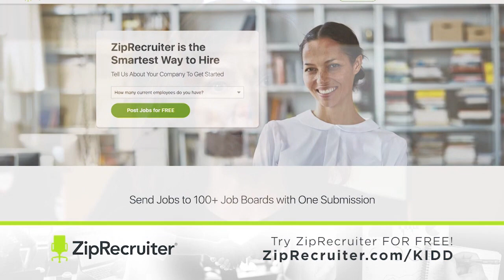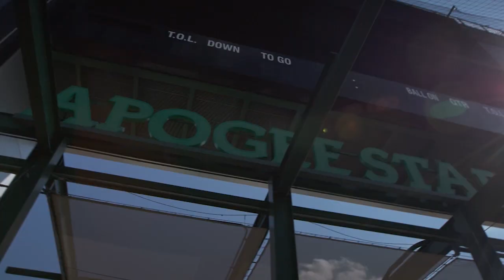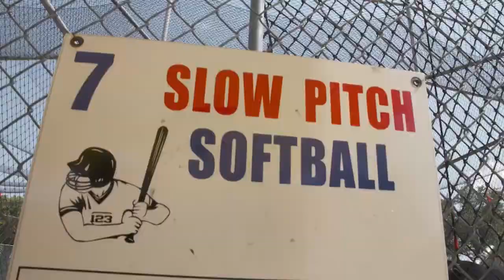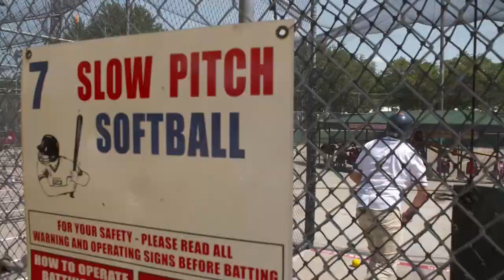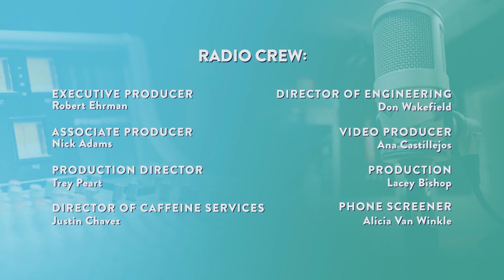KiddNation TV Episode 17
Check out our best celebrity impressions and J-Si takes on former Texas Tech quarterback Graham Harrell! Then, Part-Time Justin hits the streets and Alicia gives some lessons in the batting cage!